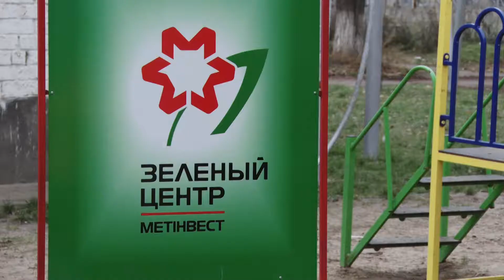Проект "100 дворів" на житломасиві Інгулець